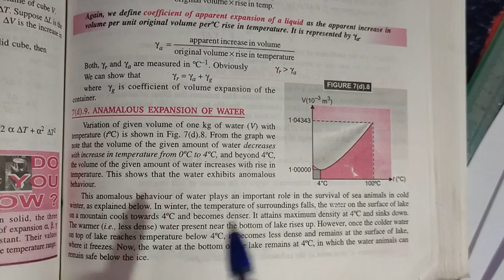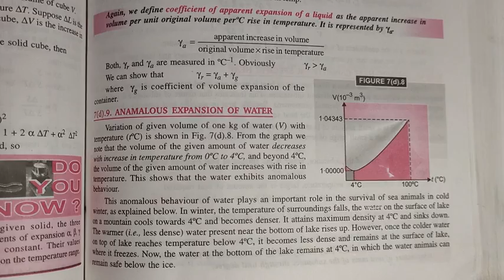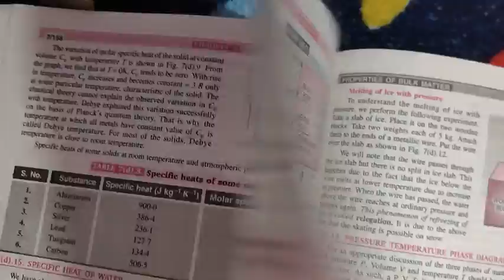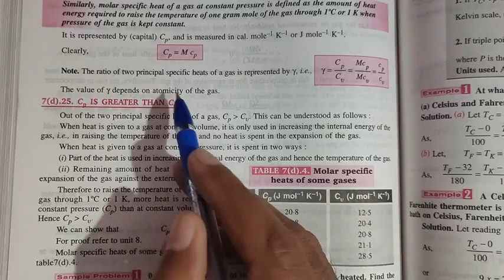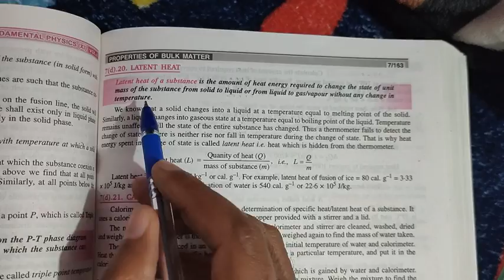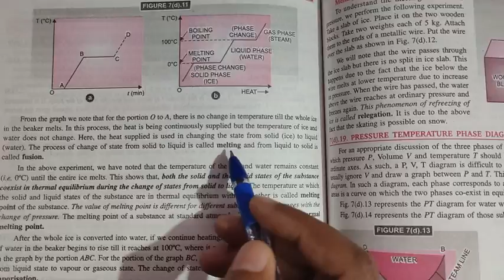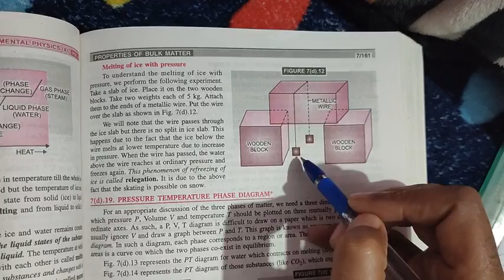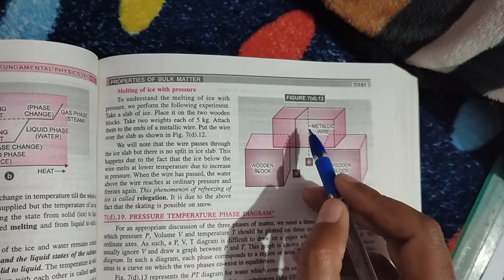Anamalous behaviour of water, specific heat and latent heat.